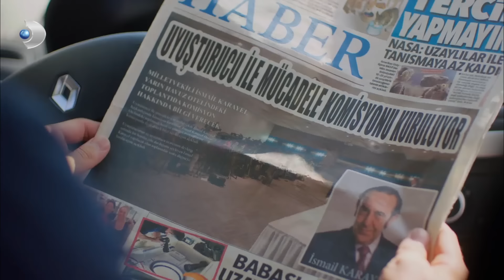Poyraz, Ayşegül'ü Nişandan Kaçırdı - Poyraz Karayel 29. Bölüm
Poyraz Karayel 29. Bölüm - Poyraz, Ayşegül'ü nişandan kaçırıyor.

Poyraz ve Meltem’in babalarının yıllar sonra hiç beklemedikleri bir anda ortaya çıkması iki kardeşi de dağıtır. Fakat babalarının Adil Topal olması ihtimali Poyraz’ı ve Meltem’i toparlanmak ve harekete geçmek zorunda bırakır.

Ayşegül Mete’nin söylediklerinden sonra kardeşinin ölümünün peşine düşmüştür, ama duydukları onun canını daha da çok yakacaktır. Poyraz ve Ayşegül böyle dibe vurmuş haldeyken, bir de üstüne yanlarında Mete ve Begüm varken karşılaşmaları her şeyi daha da beter eder.

Sinan ise Ayşegül’e ettiği telefonun vicdan azabını hala aşamamıştır. Sema Sefer’in zoruyla doktora gider, çıkacak sonuç ikisini de çok korkutmaktadır. Meltem’in bulduğu ipucu Poyraz ve Meltem’i Adil Topal konusunda hiç beklemedikleri bir noktaya getirir